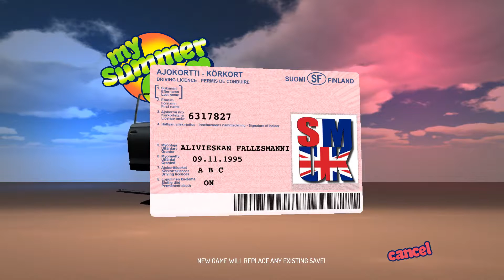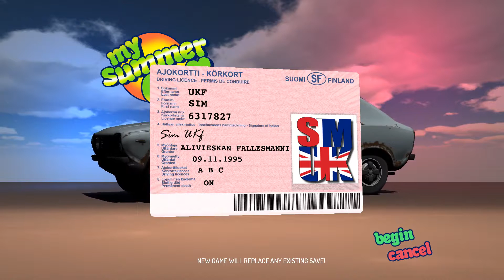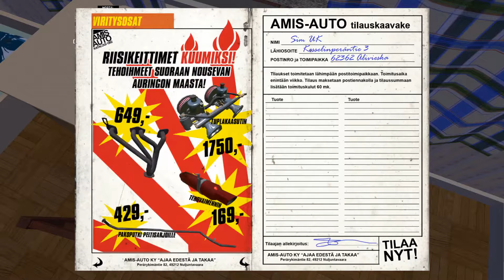First Look! My Summer Car Gameplay PC Episode 1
Welcome to Sim UK.  Here you will find MY SUMMER CAR Gameplay on PC.

Permanent death
Sauna bathing
90's Finnish summer!
Support for steering wheel and shifter controllers
Much more!